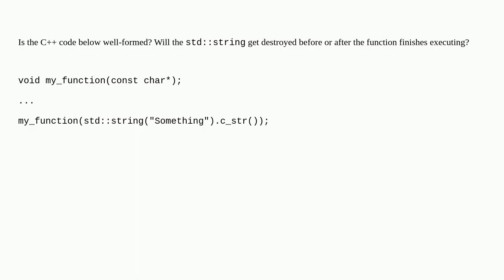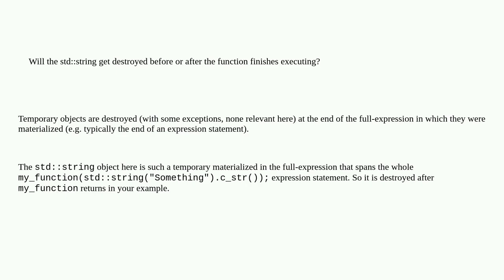Is constructing an object in an argument list and passing a pointer to internal data of the objec...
Is constructing an object in an argument list and passing a pointer to internal data of the object to the function safe?

A special thanks goes out to the community

  temporary-objects c++ string